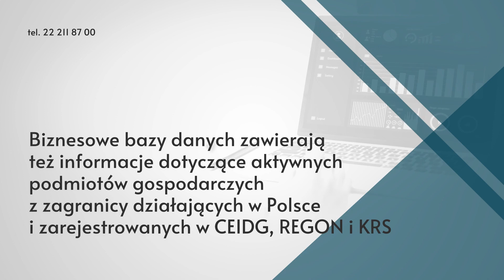Marketingowe bazy danych Warszawa Argonauts Media Group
MarketingoweBazyDanych to podstawa sprzedaży produktów i usług. Argonauts Media Group Oddział Polska prowadzimy już od wielu lat, dlatego zebraliśmy bardzo dużo informacji dotyczących firm i konsumentów indywidualnych. Analiza danych pozwala na przygotowanie spersonalizowanej komunikacji i dotarcie z nowymi produktami i usługami.

Biznesowe bazy danych zawierają też informacje dotyczące aktywnych podmiotów gospodarczych z zagranicy działających w Polsce i zarejestrowanych w CEIDG, REGON i KRS. Mamy też dostęp do baz danych klientów B2B.

Dodatkowych informacji dotyczących pozyskiwanych i przechowywanych danych udzielamy pod podanym numerem telefonu. Zachęcamy też do odwiedzenia strony